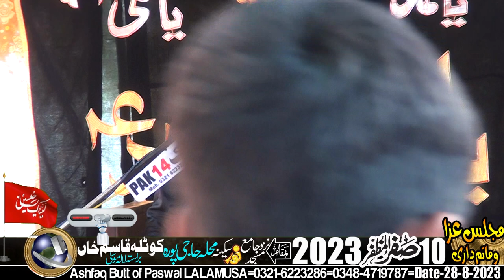Zakir Ali Imran-10-Safar-28-August-2023-KOTLA Qasim Khan LALAMUSA=007